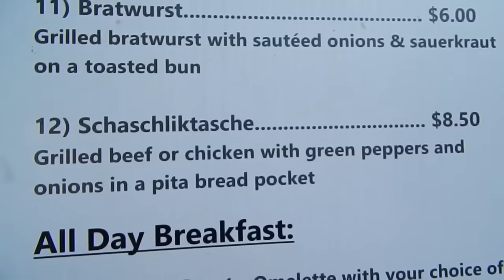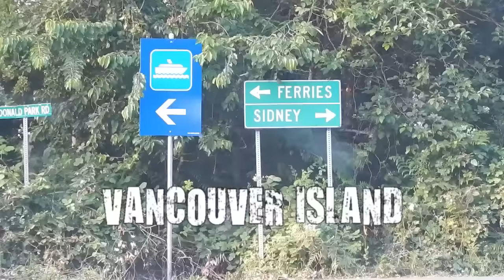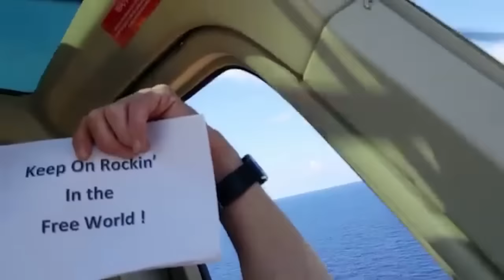RV Life: Brian's School Bus home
Meet Brian, a cool dude living here on the BC south coast out of his sweet little schoolie, with a home made wood stove to boot!

~ About me ~ Like me on Facebook! ~ Love the intro/outro tunes? Check out fellow Vancouverite Jodi Pederson (ROYAL)